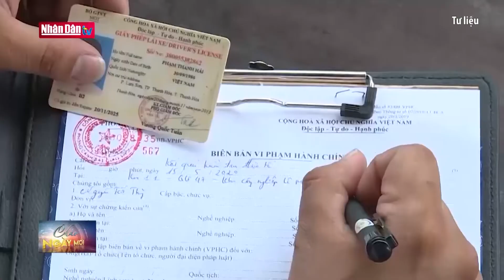Bảo đảm an toàn giao thông dịp Tết gắn với phòng, chống Covid-19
Bảo đảm an toàn giao thông dịp Tết gắn với phòng, chống Covid-19 | Truyền Hình Nhân Dân
1. Dự Báo Thời Tiết Hôm Nay